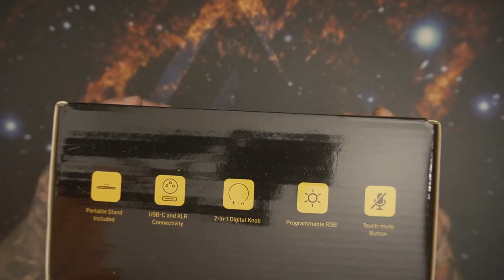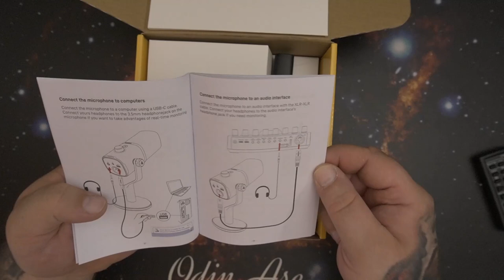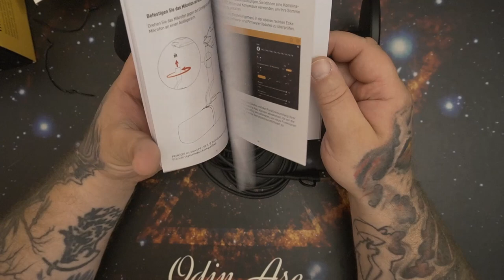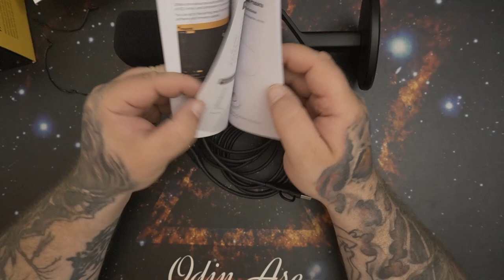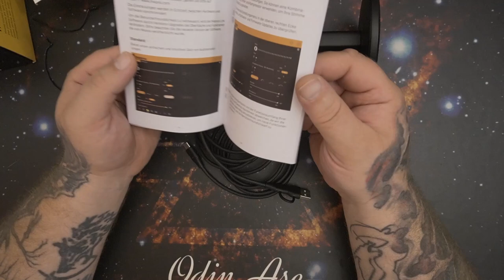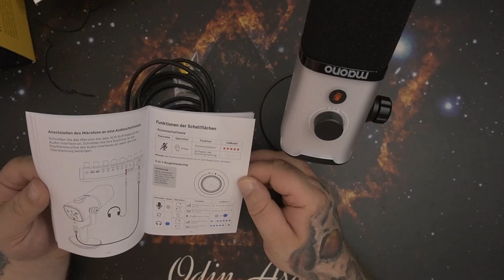Unboxing | MAONO PD100X USB/XLR Dynamisches Mikrofon für Game-Streamer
PD100X Bei Amazon * PD100X Bei Geizhals
👍 🖖 🤟 🛒 Mein Equipment 🛍️ 🤟 🖖 👍
EpicPartner
Ihr habt Bock mit mir zu zocken oder zu texten? Kein Problem:
🕹️ PSN: odin_ase
🕹️ Steam: odin_ase